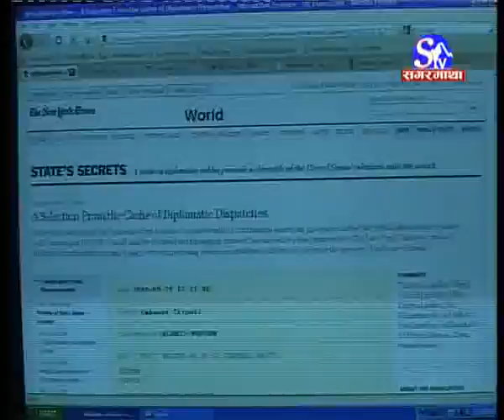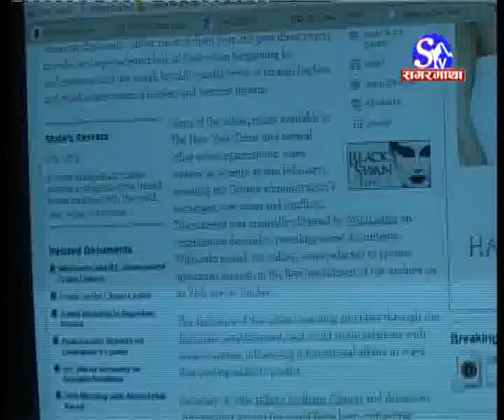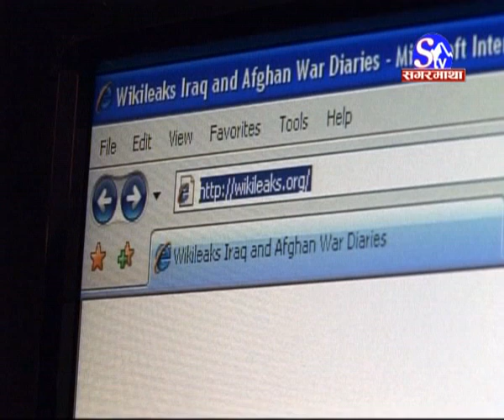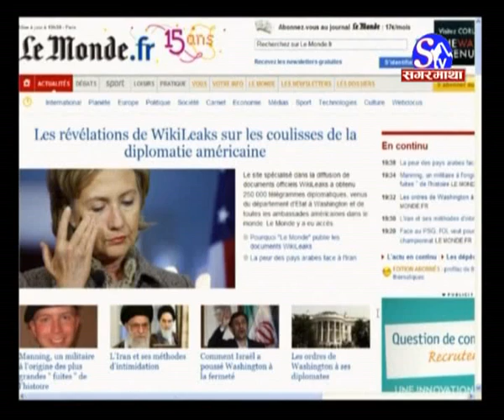Wikileaks Release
After publicizing secret documents on Afghanistan and Iraq wars, Wikileaks has begun publicizing what it called "secret and confidential" diplomatic documents and cables, which it claims to have obtained, from Sunday. The leaked cables by US diplomats posted overseas contain blunt appraisals of their host governments. Most of them from the past three years . It also contains some 26 hundred documents prepared by the U.S. Embassy in Kathmandu on Nepal. A report by Pramod Raj Sedhain ,